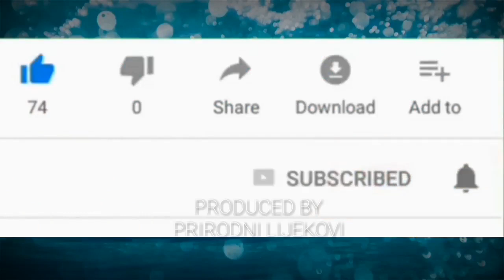Bolest srca izliječena je 100% samo vodom za kuhanje korijandera